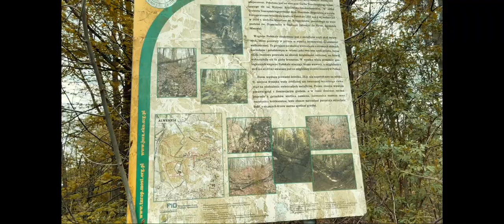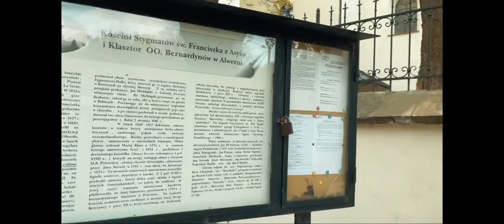ALWERNIA: Tu urodził się ANDRZEJ GRABOWSKI a my wzięliśmy ŚLUB [Podróż do POLSKI]